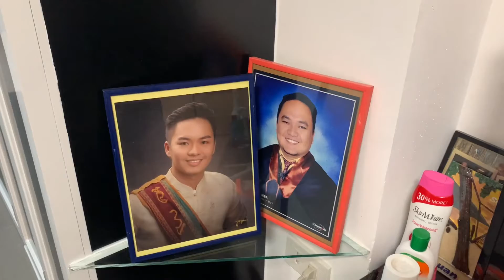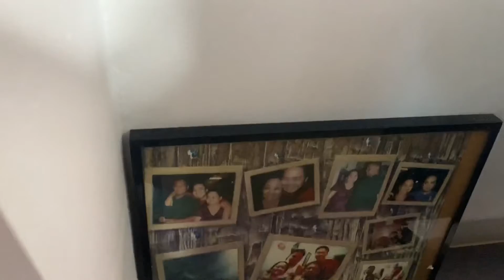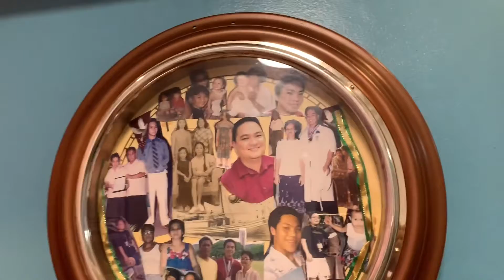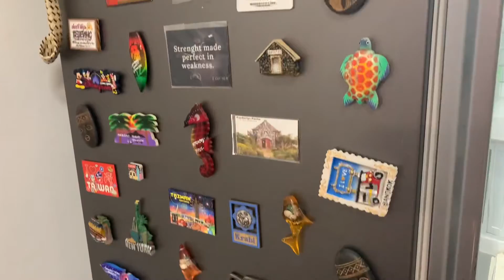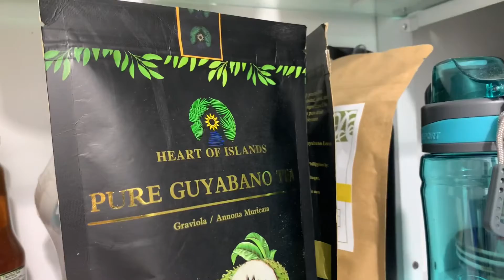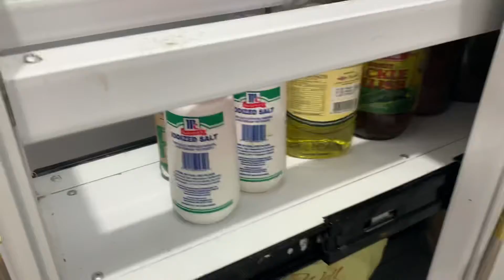Tour sa Molave Neo Calapan House Renovation